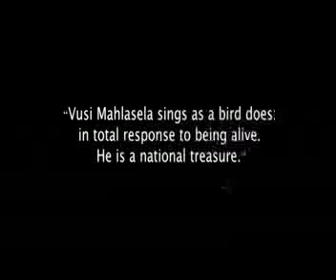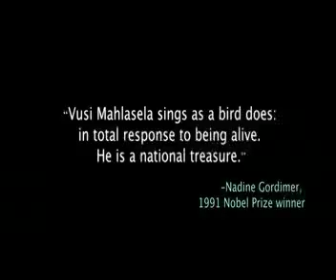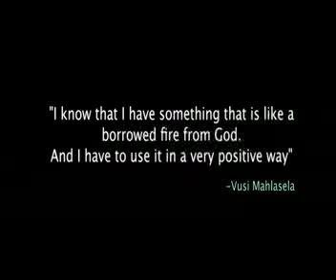Vusi Mahlasela - Guiding Star EPK